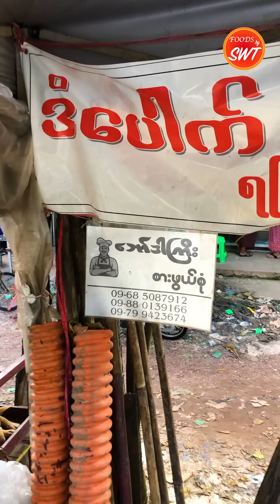၅၀၀၀ ကျပ် နဲ့ ဆိတ်သားဟင်းကို ရှယ်ပွဲကြီးဆွဲလို့ရမယ့် သန်လျင်က "ဘော်ဒါကြီး စားဖွယ်စုံ"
ခုခေတ်ကြီးထဲ ကြက်သားတောင် ၂၀၀၀၀ စျေးဖြစ်နေတဲ့အချိန်မှာ ဆိတ်သားကို ၅၀၀၀ ကျပ်ဖိုးနဲ့ တအိမ်လုံးစာ စားရမယ့်ဆိုင်နော်..
အရင်ကနာမည်ကြီးပေမယ့် စျေးအရမ်းကြီးတယ်ထင်ထားတာ ခုကိုယ်တိုင်ဝယ်ဖူးမှပဲ သူ့ဟင်းတွေက တန်မှတန်ပဲ..
ပူနွေးနူးအိနေတာရယ် အရောင်တွေမများတာရယ် အရသာအရမ်းမချိုတာရယ်ကလဲ ကိုယ့်ပါးစပ်နဲ့ကွက်တိပဲ..
ဆိတ်သား အရောက အရိုး ကလီစာ ခေါင်းသား အကုန်ရောထားတာ တစ်ပွဲ ၅၀၀၀ ကျပ်..
အသားချည်းလိုချင်လဲ ၅၀၀၀ ပဲံ
မွှေးနေတဲ့ ဒန်ပေါက်လေးက လဲ တစ်ပွဲ ၅၅၀၀ တဲ့ ထမင်းတွေလဲ အများကြီး ကြက်သားလဲ အတုံးကြီးပါသေးတာ..
အလှူတွေဘာတွေလုပ်မယ်ဆိုအရမ်းတန်တာနော်..
ကြက်က တစ်ကောင်လုံးပဲရှိတယ် တစ်ကောင်ကို ၂၀၀၀၀ အနည်းဆုံးကနေ အစားစားပဲ
ကြက်ကောင်လုံးကို အစိုပေါင်းရော ကြော််ပေါင်းရောရတယ်.. ဗမာကြက်လဲဖြစ် တစ်ကောင်ကလဲ အတော်ကြီးလို့ တန်သေးတာပဲ..
ဆတ်သားကိုကြော်ထားတာက တစ်ပွဲ ၃၀၀၀၀ ကျပ်တဲ့...
ဘဲသားဟင်းကလဲ ကလီစာ အချင်းတိုင်အစုံနဲ့ တစ်ပွဲ ၅၀၀၀ ပဲ
ကိုယ်လိုချင်တာပဲရွေးထည့်ခိုင်းလို့လဲရတယ်..
ဆိုင်က ဖွင့်တာ နှစ်ပေါင်း ၂၀ လောက်ရှိပြီတဲ့
အောင်ချမ်းသာ မီးသတ်မျက်စောင်းထိုး ကျိုက်ခေါက်ဘုရားလမ်းမပေါ်မှာ..
ညနေ ၃ နာရီခွဲ ၄ နာရီလောက်စရောင်းပြီး ၆-၇ နာရီလောက်ဆိုကုန်တတ်တာမို့ အချိန်ကတော့ သေချာချိန်သွားဖို့လိုမယ်..
ထမင်းဖြူလဲ ရောင်းတယ် အိမ်မှာ ဟင်းမချက်ချင်တဲ့နေ့ဆို သူ့ဟင်းတွေက ကွက်တိပဲ..
ကဲ လမ်းကြုံလို့ပဲဖြစ်ဖြစ် တမင်တလုပ်ပဲဖြစ်ဖြစ် သွားကိုသွားစားသင့်ပါတယ်နော်..
သူ့ရဲ့ ဆိတ်သား အစုံဟင်းကိုတော့ အရမ်း ကြိုက်ပါတယ်..
နောက်တစ်ခါဆို ဒန်ပေါက်နဲ့ ဘဲသားဟင်းစားမယ်..